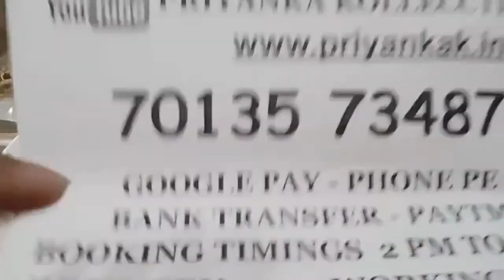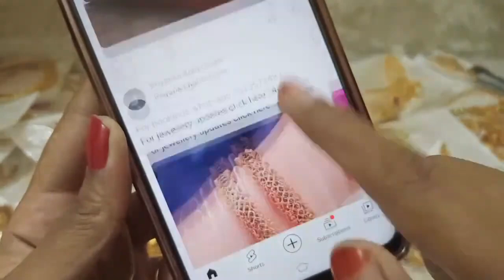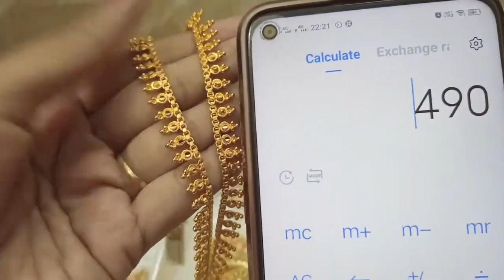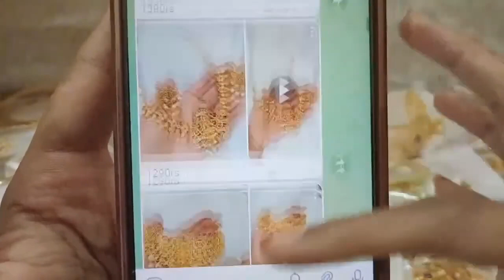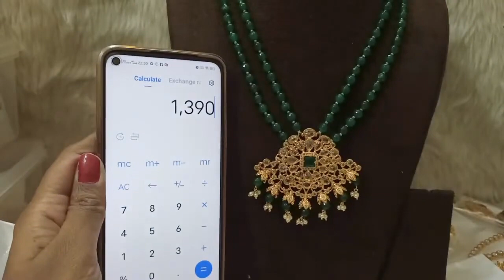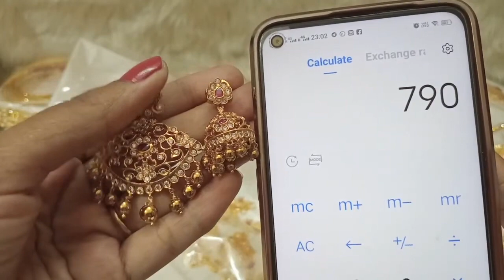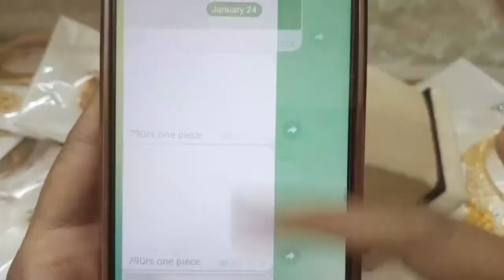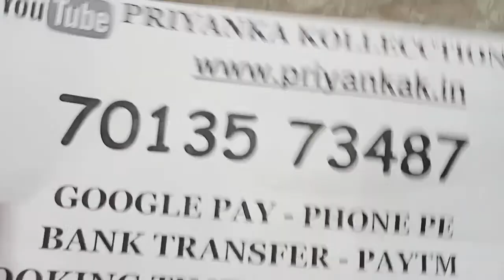😍🥰 Special Offers🥰😍 1 Gram Gold Earrings Necklaces Sets 😍priyankakollections